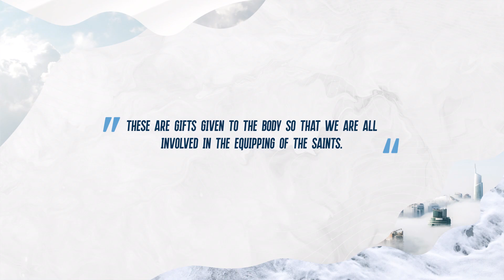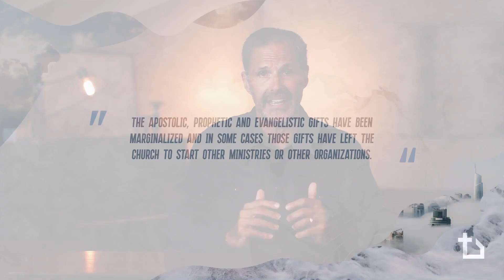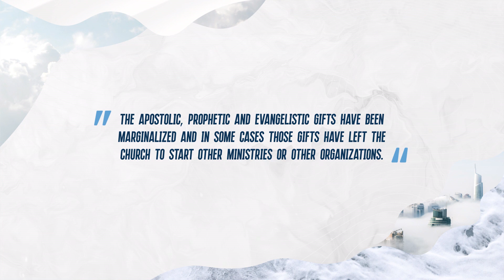APEST and Your Team by Brad Brisco (8 mins)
Speaking out of Ephesians 4, Brad Brisco discusses the importance of using the APEST scale when filling out your core team, so that your church can experience long term health as a fruit.